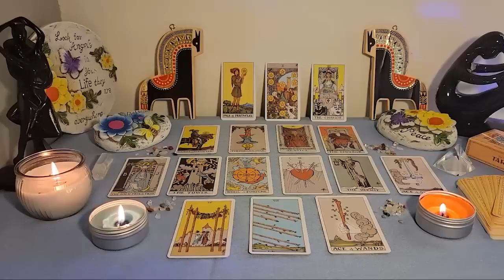TAURUS🔔 WTF!!! ⚠️Your EX THOUGHTS Of You TODAY🔥 I WAS NOT EXPECTING THIS!😮 TAURUS AUGUST 2023